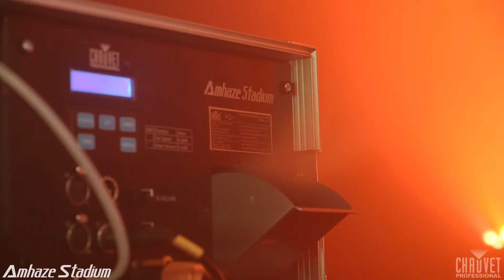Amhaze Stadium Product Video by CHAUVET Professional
Amhaze Stadium is a tour-ready professional water-based haze machine ideal for large-scale applications. With an output of 14,000 cfm, the Amhaze Stadium boasts an impressive 30-second heat-up time. It also features a durable, low-profile road case to survive the rigors of touring and production. The output and speed of haze can be easily adjusted via DMX or the LCD screen, and the unit comes equipped with an M12 threaded insert for hanging.